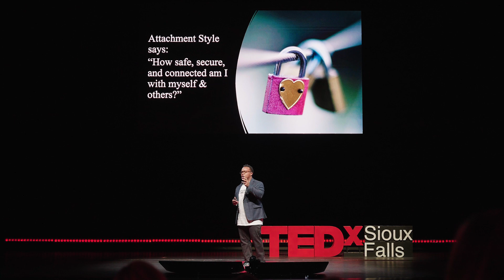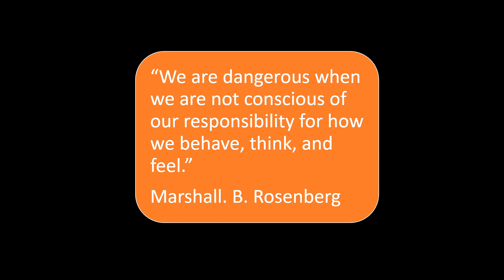Living & Leading Life from a Love Script | Joshua S. Duncan, M.Div., LPC-QMHP, LAC | TEDxSioux Falls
Joshua is in private practice as a licensed addiction (LAC) and mental health therapist (LPC-QMHP) in Sioux Falls, South Dakota. Joshua is also the senior pastor of the Center of Life Church. Journeying with people to assist them in finding their place of peace as they learn more about themselves is what Joshua loves to do. Joshua works with teens, young adults, adults, couples, and leaders in attachment, addiction, grief and loss, relational trauma, and anxiety life challenges. Joshua is in private practice as a licensed addiction (LAC) and mental health therapist (LPC-QMHP) in Sioux Falls, South Dakota. Joshua is also the senior pastor of the Center of Life Church. Journeying with people to assist them in finding their place of peace as they learn more about themselves is what Joshua loves to do. Joshua works with teens, young adults, adults, couples, and leaders in attachment, addiction, grief and loss, relational trauma, and anxiety life challenges. This talk was given at a TEDx event using the TED conference format but independently organized by a local community.